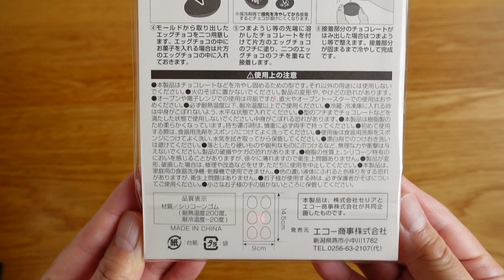チョコエッグをチョコエッグに戻したらとかげのおかあさんに会えました(謎)【100均DIY】すみっコぐらし 角落生物fromegg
セリアで購入した卵型のチョコモールドを使って、すみっこぐらしのチョコエッグ開封で余りのチョコをまたタマゴの形に戻してみました♪
そしたら、なんと一つの奇跡が、、、！？(´；ω；`)